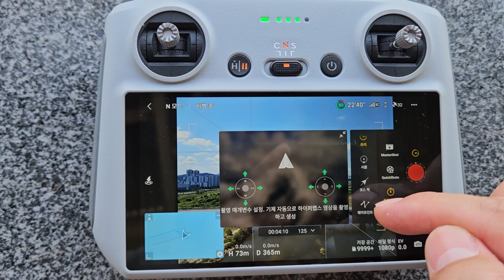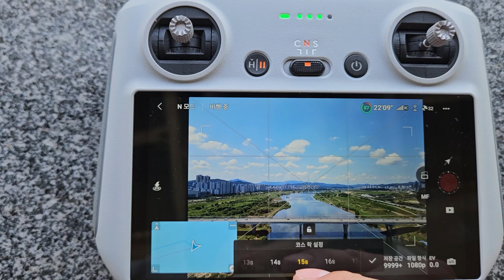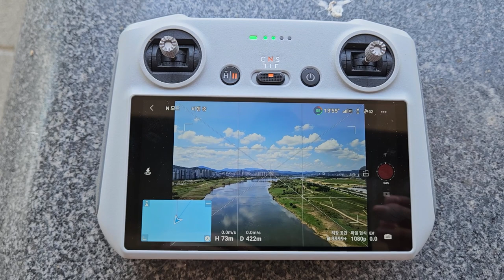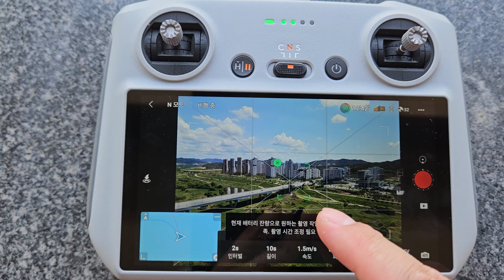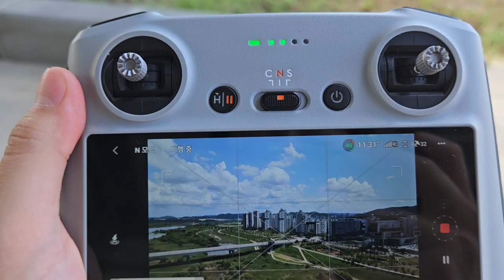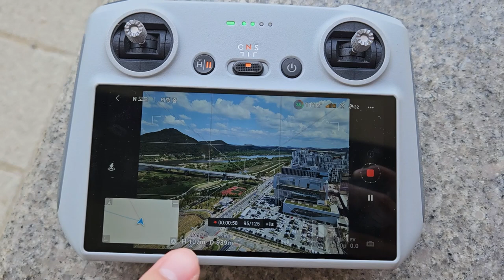드론촬영 나왔는데 뭘 찍어야할지 모르겠다구요?? 이걸 찍어보세요!!!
이번 영상은 드론 촬영을 하러 나왔는데
마땅히 찍을만한게 없을때
뭘 찍어야할지 도저히 모르겠을때
추천해드릴 기능입니다!